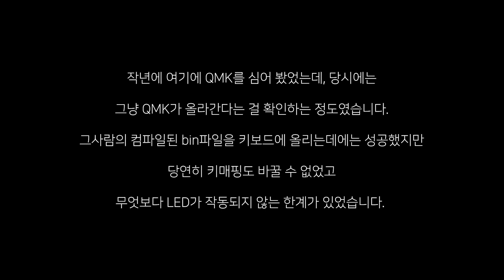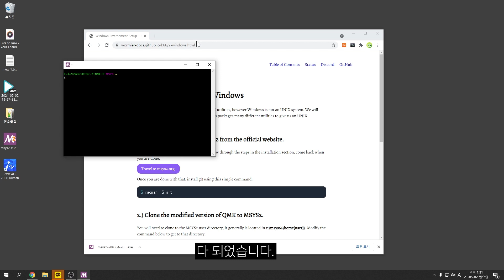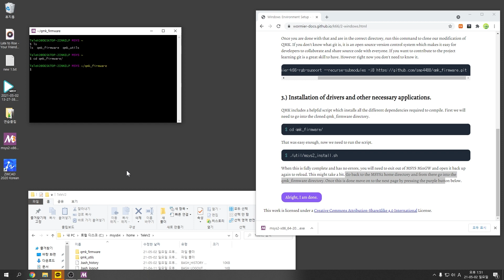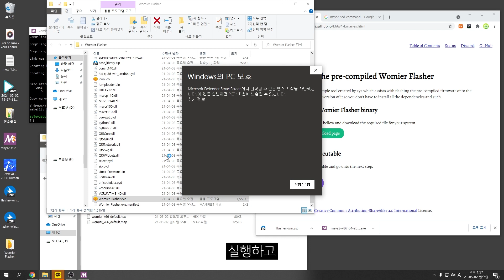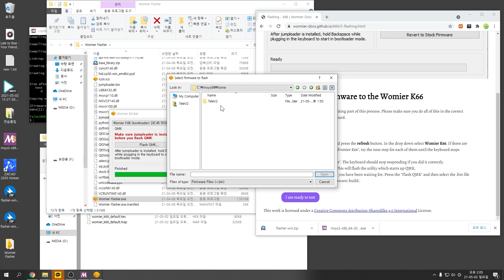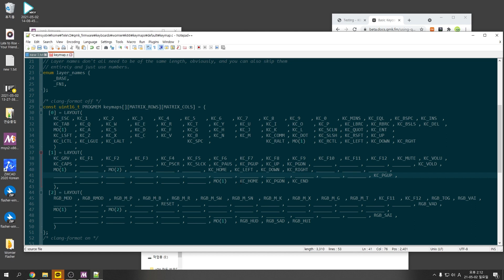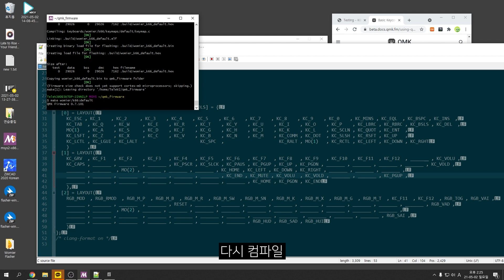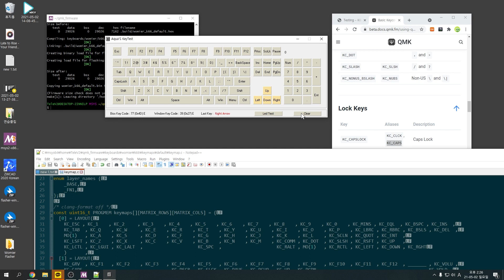COX PINNACE (콕스 피네스, Womier K66)에 QMK 펌웨어 올리기 성공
콕스 피네스에 QMK를 올려보았습니다. QMK 팬으로서 매우 만족스럽군요!
본 영상은 이 링크에 나온 설명을 따라 진행해 본 영상입니다.

이제 원하는 키매핑으로 바꾸실 수 있습니다. 순정상태에서 fn 조합키로 home/end가 없어서 어이없었는데, 이제 해결 되었습니다 ㅎㅎ

RGB 백라이트의 밝기, 속도, 색상 등을 변경할 수 있습니다. 피네스 순정 애니메이션은 아니고 QMK 펌웨어에 포함된 애니메이션으로 대체된 것이기는 합니다.

그리고, Capslock 인디케이터 기능 및 개별 RGB 제어 기능은 상실합니다.

(따라서, 키 누른 곳만 색상이 바뀐다든지 하는 그런게 애니메이션이 안됩니다.)